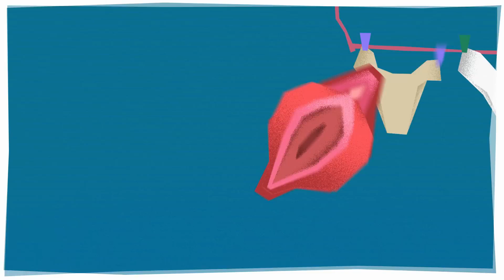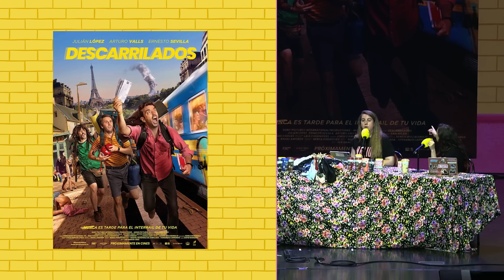FIN DE CURSO con LAS COLABORADORAS (feat. Ginebras) | Estirando el chicle 5x17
TODOS LOS DOMINGOS a las 13:00 estreno de programa nuevo, ¡vente a comentarlo al chat en directo!
Si no te puedes esperar, estreno ADELANTADO CADA VIERNES en Podimo.